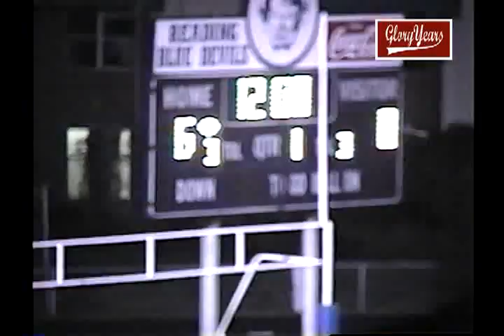V9077X OH Reading FB Needs to be looked at VOB 00